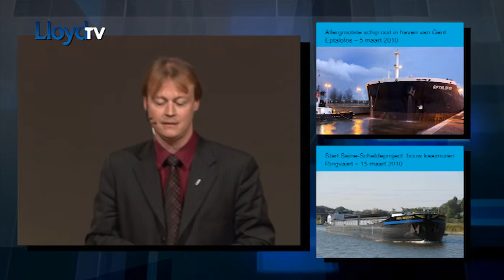Lloyd TV van 27 januari 2011